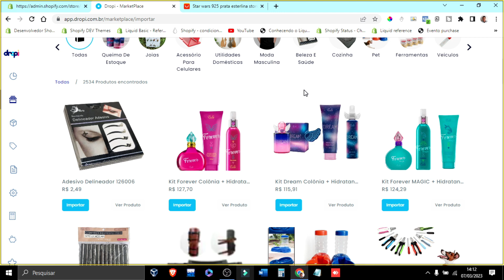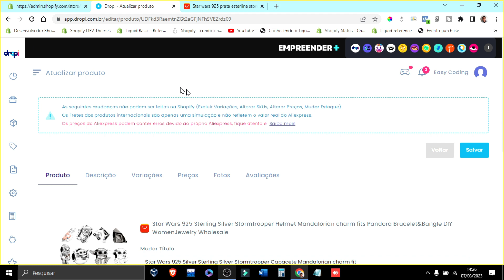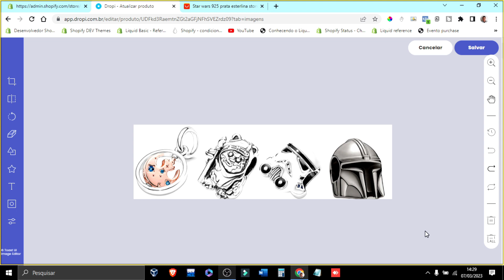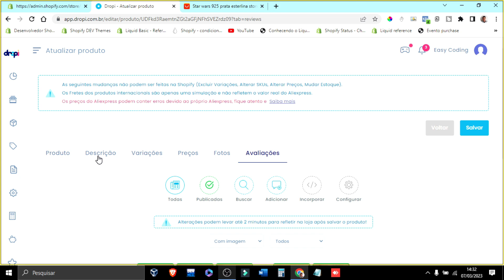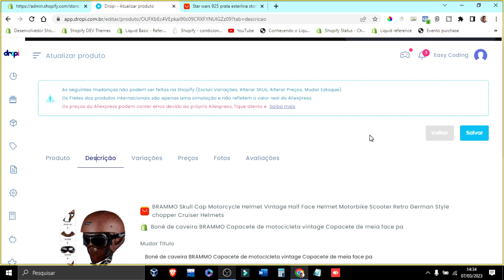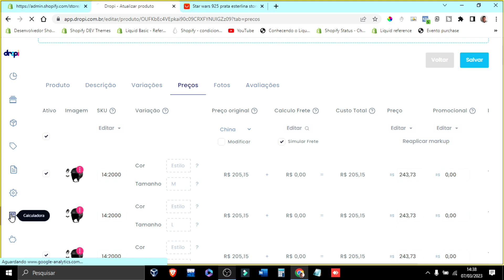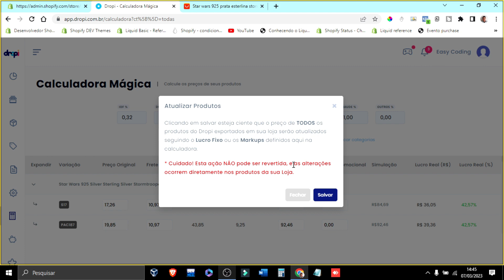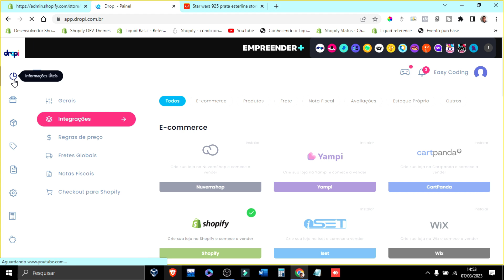Melhor app para importar produtos na Shopify - Dropi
✔️ Neste vídeo vou te apresentar um incrível app para importar seus produtos e processar pedidos, repleto de ferramentas e integrações que otimizarão de forma significativa suas operações. Ficou mais alguma dúvida? Assista ao vídeo.